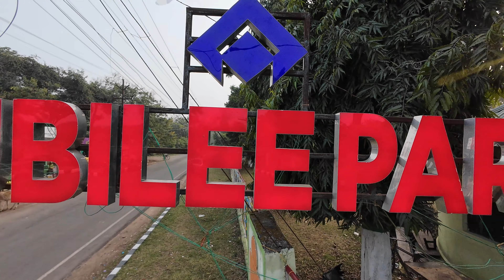Flower Exhibition In Rourkela Jubilee Park 2024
rourkela
rourkela vlogs
rourkela vlogger
flowers
flower miley cyrus
flowers name
flower jisoo songs
horticulture
horticulture marathon class
horticulture course
horticulture king kolkata
horticulture kya hai
rourkela park
rourkela park  ka video
rourkela park news
rourkela water park
rourkela sensory park
rourkela new park
rourkela  nehuru park
rourkela ig park
ig park rourkela
deer park rourkela
jubilee park rourkela
rourkela city
travel
travel vlog
seemanchal vlogs
odia vlogs
park
odisha
bhanjanagar park
odisha nandankanan park
odisha park